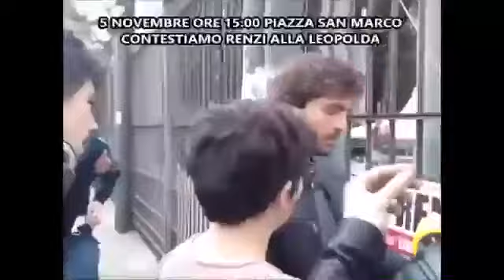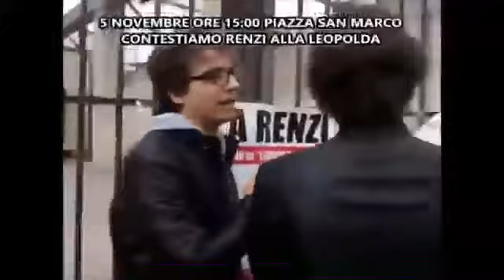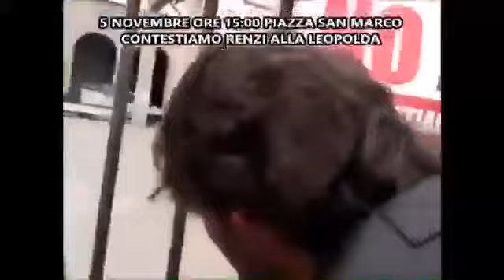LEOPOLDA, POLIZIA BLOCCA CORTEO NO RENZI